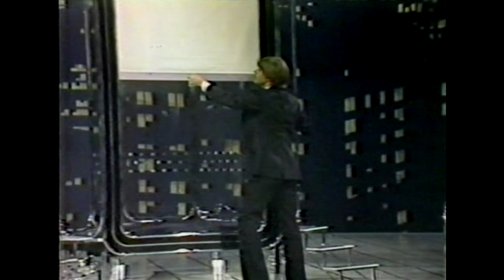The Magic of David Copperfield II With Bill Bixby: The Jewel Thief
Another vignette masterfully performed by a young Copperfield.

David Copperfield is the greatest & most famous illusionist of all time, who from his very early shows on & even now has consistently amazed the world. Witness the magic of a man who made a seven ton learjet airplane vanish, made the Statue of Liberty Disappear, floated over the Grand Canyon, walked through The Great Wall of China, escaped from Alcatraz, confronted the mystery of The Bermuda Triangle, escaped from an imploding building, escaped from Niagara Falls, has sawed HIMSELF in half as opposed to the traditional "Sawing A Woman In Half" in the infamous "Death Saw", made an Orient Express train car disappear, conquered human flight by floating above audience members without the aid of wings, strings, or camera tricks in his most famous levitation illusion called "Flying" that is considered his "greatest illusion of all time", escaped from a straitjacket ten stories in the air, survived being inside of a "Tornado of Fire", & in his live shows, has filled thousands of theaters with snow, made thousands disappear in his equally famous "Thirteen" illusion, & his most famous illusion, "Portal", in the ultimate teleportation, where he transports himself & a lady from the audience from the stage, to a beach on Hawaii on an island in the middle of nowhere, yet still continues to make his mark in pop culture with his many tv & movie appearances, with tv shows such as "Late Night With David Letterman", "The Tonight Show with Jay Leno",  "The Arsenio Hall Show, "Oprah", & most recently "America's Got Talent", & movie cameos on "Terror Train" with Jamie Lee Curtis, & "The Incredible Burt Wonderstone" with Steve Carel, as well as continuing to evolve his magic by the constant creation of new illusions.

David can be seen live & up close year round at the MGM Grand in Las Vegas in his very own "David Copperfield Theater", formerly knows as Hollywood Theater, in his latest new show "Live The Impossible", which is sure to capture the imaginations of children as well as adults, by first materializing on stage out of no where on his Harley, known as "The Motorcycle Shadow Box", & later introduces to to his childhood toy dinosaur that he calls "Frank", & to a little blue magical alien named "Atilla". He also performs classics such as "The Squeeze Box", also known as "The Shrink Box", living his grandfather's dream of predicting & winning the lottery & making his dream car appear, & some funny magic with his magical partner, Webster The Duck, in a kid favorite called "Slo Mo Duck", which is one that totally goes "over the head", & is one that leaves you wanting him to "do it again", which he in fact does, but again in slow motion, where all will be revealed, & a classic close up piece that had been a staple of his show for years, where he transforms a simple piece of paper into a paper rose, than into a REAL rose in "The Floating Rose". By using a mixture of music, storytelling, romance, lighting & choreography, close-up magic AND grand illusion, Copperfield creates the ultimate live theater experience for his fans, leaving them feeling full of wonder.

& you can enjoy David's magic in the comfort of your own home, with his "Illusion" DVD, which features "15 Years of Magic", which includes "The Best of David Copperfield" where he is interviewed by Claudia Schiffer at his secret warehouse and features a compilation of all of his most famous illusions, such as The Learjet Vanish, The Death Saw, Fires of Passion, The Statue of Liberty Disappears & more,  & bonus features such as television trailers, bonus clips, & audio commentary with David Copperfield.

To this day people ask "How did he make the Statue of Liberty disappear?", along with many other illusions that even The Masked Magician has yet to figure out the secrets to & expose on tv. Through his many CBS TV specials, & world tours in his live show, he continues to amaze the world. So sit back, relax, & enjoy his magic & escapes, right in your own home right here on The David Copperfield Channel.

Also, if you are a fan, you MUST see his live show at least once, so be sure to get tickets on your next Las Vegas vacation & witness, the one, the only, "The Magic of David Copperfield"